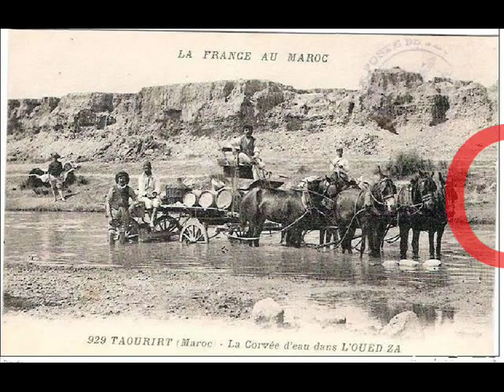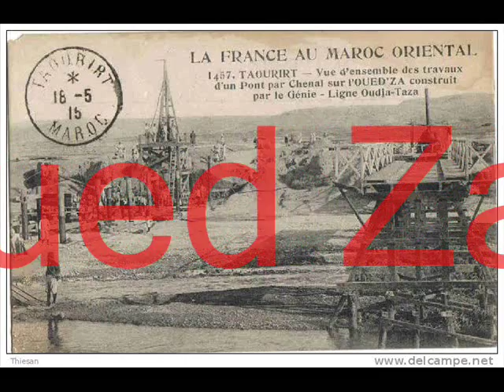ANCIENNES PHOTOS DE TAOURIRT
Anciennes photos de la ville de Taourirt au Maroc Oriental